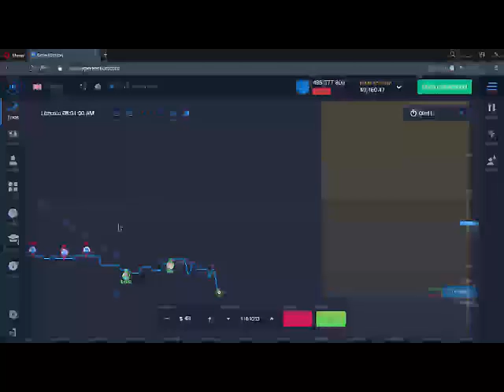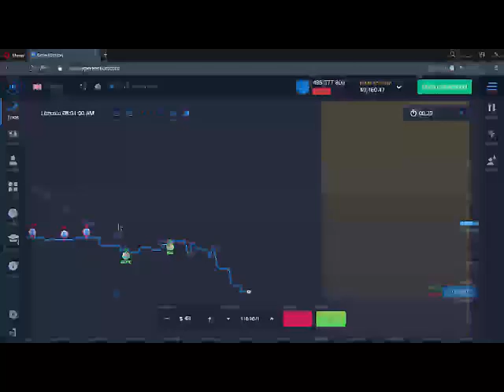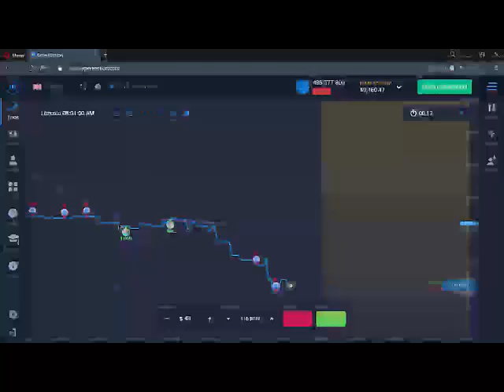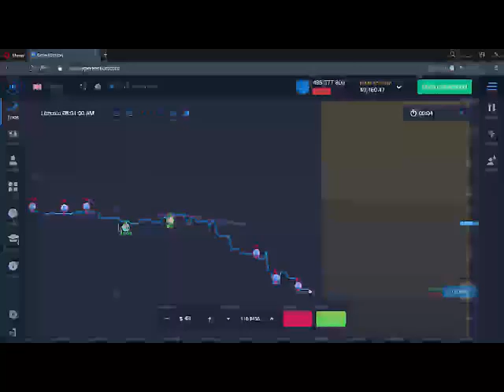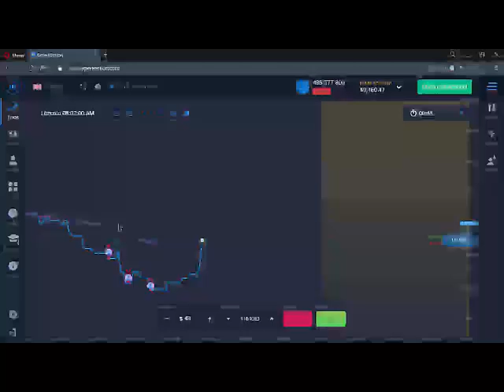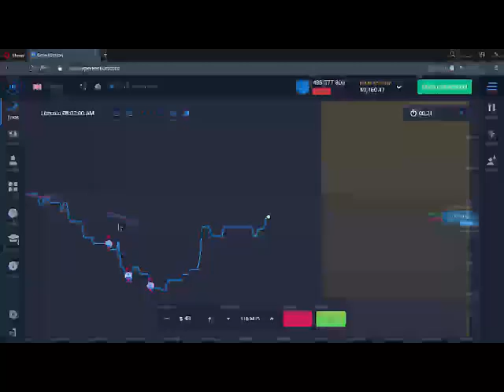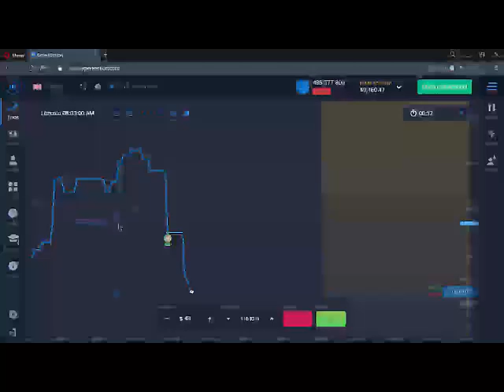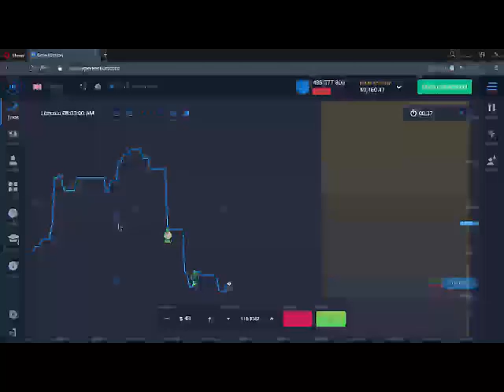565 trade station , gemini crypto exchange , oanda demo , usaa nasdaq 100 fund , usaa sp500 index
trade station ,
gemini crypto exchange ,
oanda demo ,
usaa nasdaq 100 fund ,
usaa sp500 index fund ,
simplify nasdaq 100 plus convexity etf ,
early trading hours ,
ibd finance ,
usaa nasdaq 100 index fund morningstar ,
merrill lynch sp500 fund ,
merrill edge sp500 ,
webull sp500 ,
oanda foreign exchange ,
etrade extended hours ,
cme block trades ,
best options trading platform ,
pre market trading cnbc ,
oanda cfd ,
coinbase price prediction ,
ibd finance ,
etrade premarket hours ,
sofi after hours trading ,
nasdaq 100 brokers ,
oanda fx ,
cnn pre market trading ,
trp stock price tsx ,
trading nasdaq 100 ,
oanda spreads ,
nas100 brokers ,
oanda minimum deposit ,
sp500 mid cap ,
oanda web ,
indusind forex ,
metatrader broker ,
moderna yahoo finance ,
best mt4 broker ,
oanda trading platform ,
metatrader 4 broker ,
oanda uk ,
oanda leverage ,
coinbase earnings report ,
online commodity trading ,
cent account brokers ,
interactive brokers cfd ,
trading platforms ,
mt4 brokers ,
robinhood margin ,
trading account ,
stock trading platforms